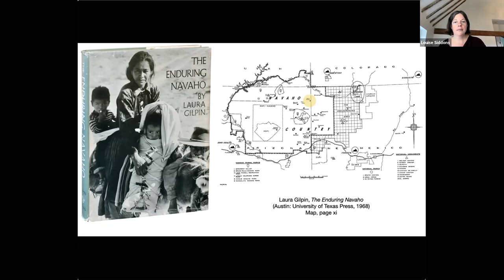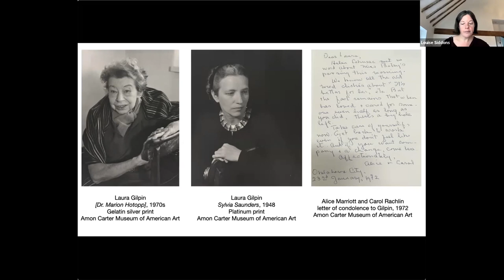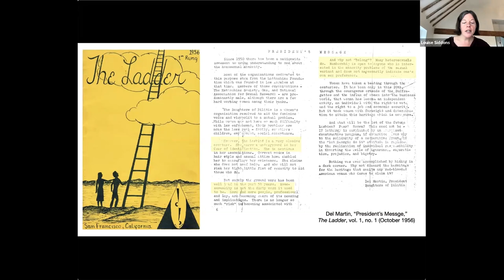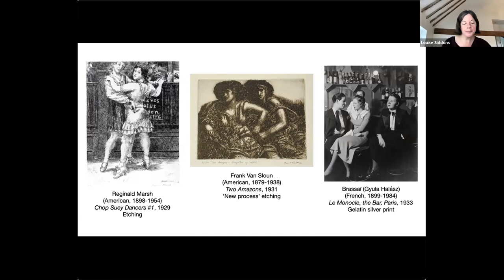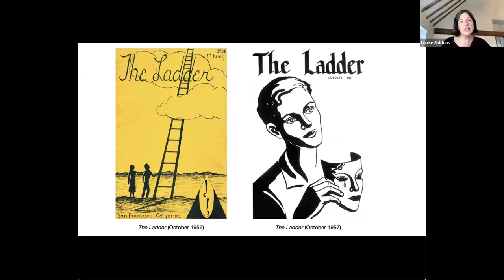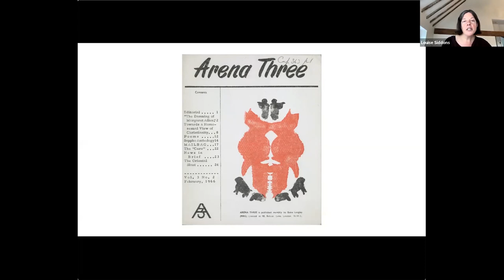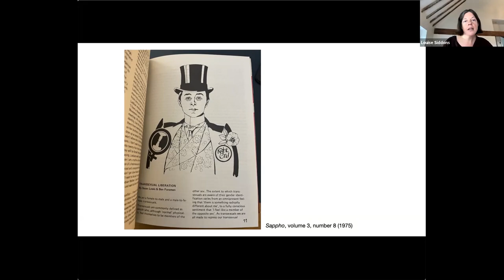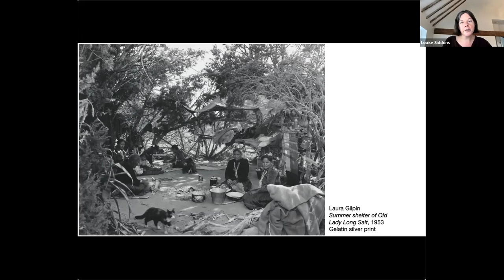Looking Like a Lesbian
How do gender and sexuality affect what we see, and how we see it?

What does it mean to look like a lesbian? Before queer activism lesbians were often 'apparitional', in the words of literary scholar Terry Castle. And if lesbians themselves are hard to see in the archive, their perspectives are even more elusive. From the 1950s through the 1990s, feminist and lesbian artists, writers, and historians took it upon themselves to build and re-build an archive of queer visuality.

How do gender and sexuality affect what we see, and how we see it? And how does the answer to that question change over time? In this talk, art history professor Louise Siddons will consider the multiple meanings of 'looking like a lesbian', using materials from the British Library and beyond to investigate the 20th-century history of the lesbian gaze.

Louise Siddons is an art historian specializing in American art and the visual culture of modernity. She is Associate Professor of Art History at Oklahoma State University and is the 2020-21 recipient of the Fulbright-British Library Eccles Centre Scholar Award.